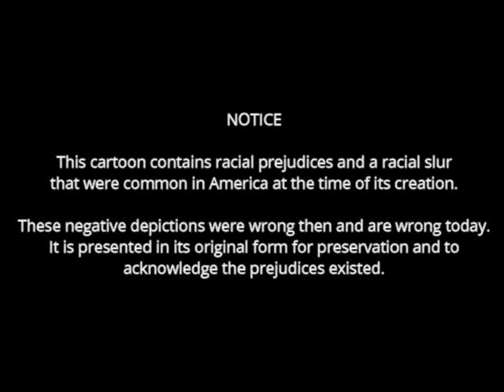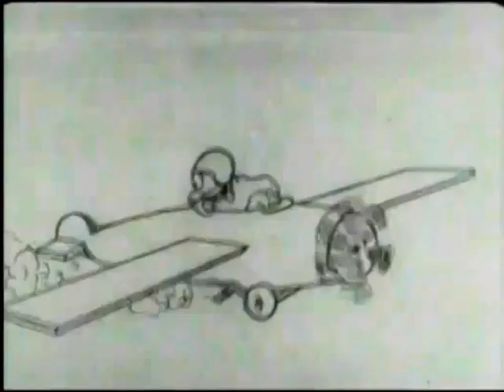Felix Goes West (1924) | Felix The Cat in the Wild West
FELIX GOES WEST is an American animated silent short film featuring Felix the Cat and released on August 1, 1924. It was directed by Otto Messmer who also did the animation.

Felix goes out west and is chased by a bear. Then he gets into trouble with a tribe of (racist stereotyped) Native Americans.